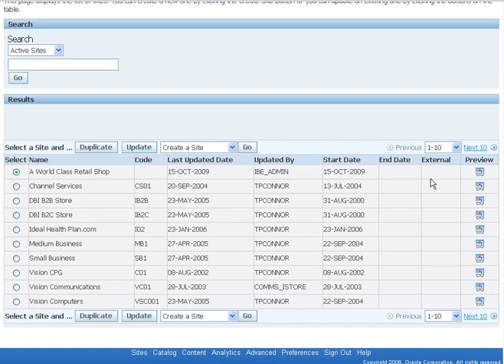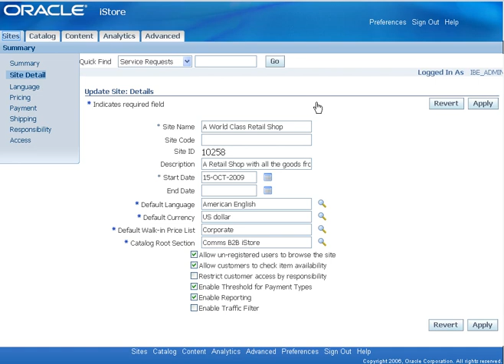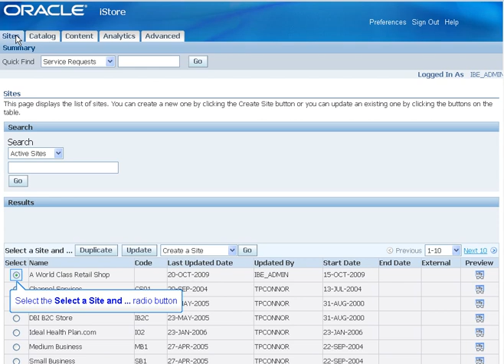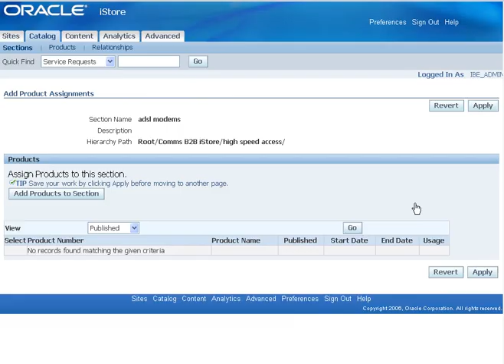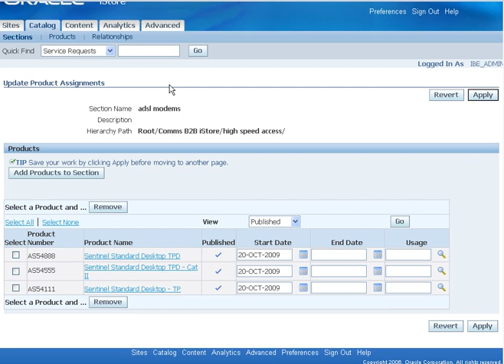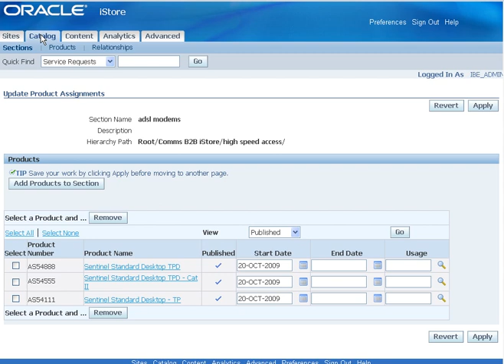Oracle iStore : How to create a catalog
Oracle iStore training video for creating a catalog